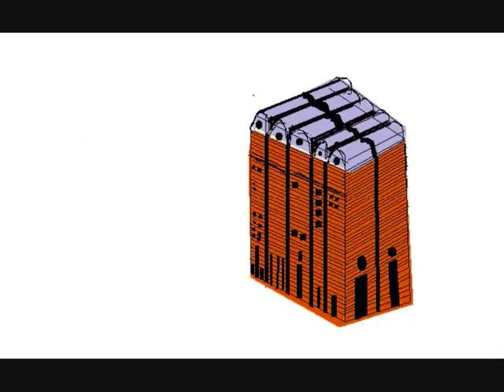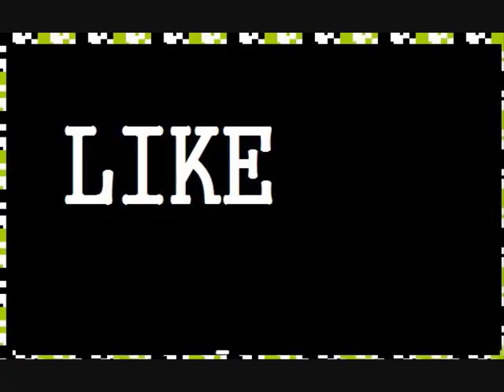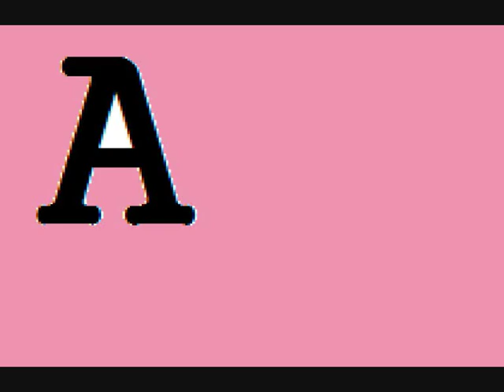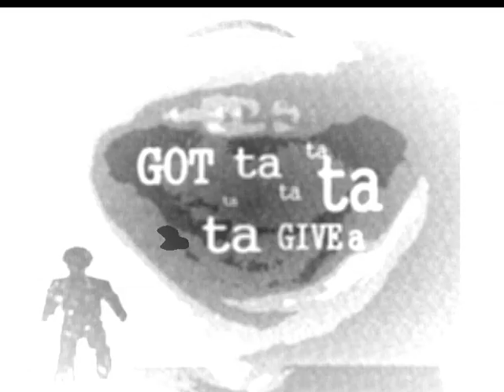photocopier - fujiya and miyagi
music video for fujiya and miyagi's photocopier